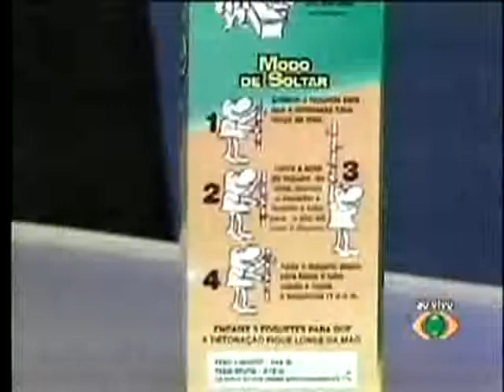Falando Nisso - 23/12/2009 - Parte 04